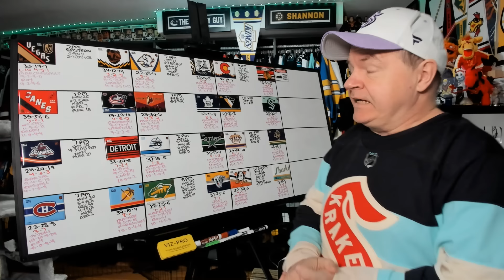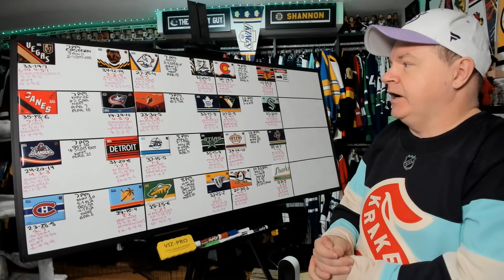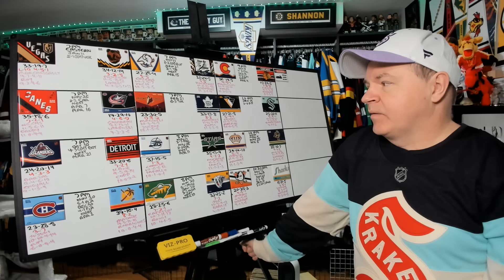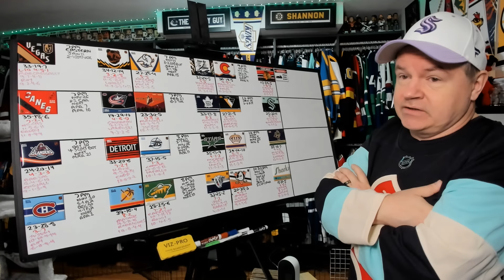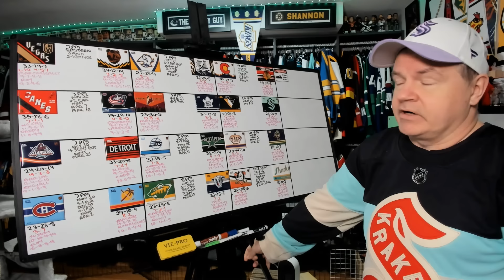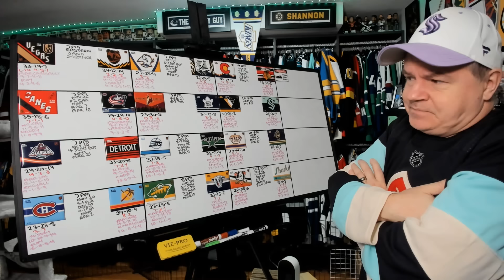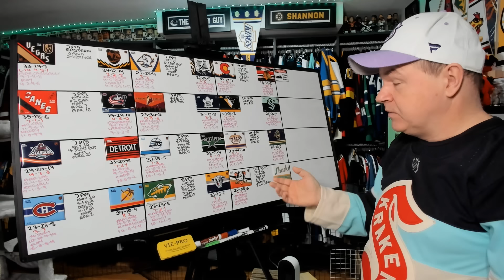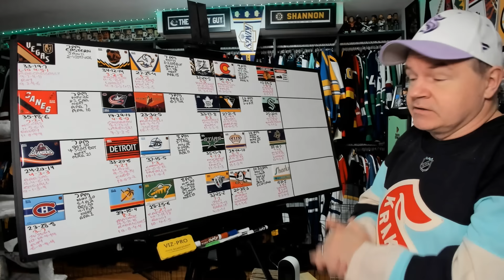Previewing February 29th NHL Games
Happy leap day everyone and there are 12 games on tonight's NHL schedule.

Abbotsford, BC
V2S 8P1

In the USA:
Shannon Skanes
1125 Fir Avenue
Suite 119